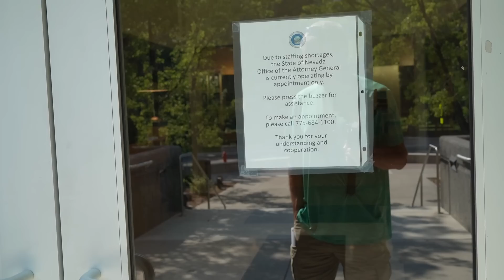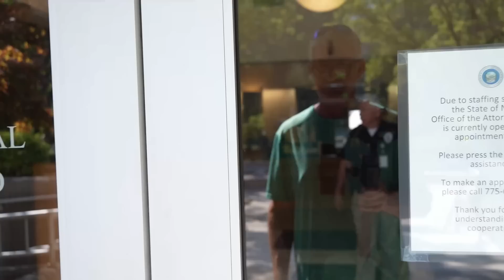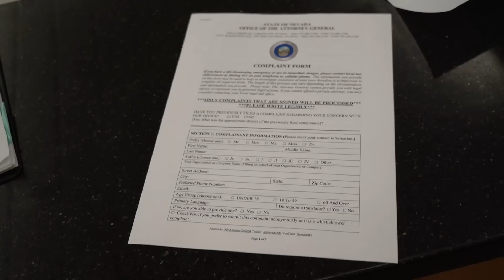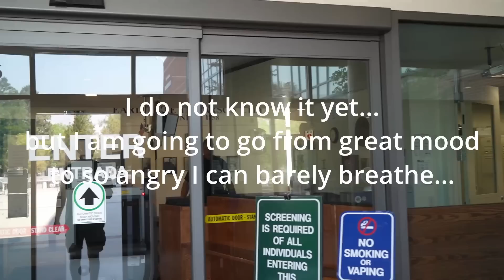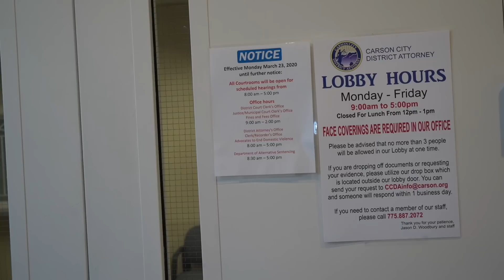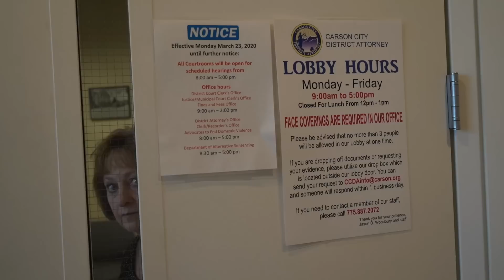Carson City District Attorney staff scurry off like rats. NV AG Professional Respectful Helpful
I printed 6 complaints to file with 6 different Law Enforcement Agencies Carson City Sherrif, Nevada Attorney General, Carson City District Attorney, FBI Federal Bureau of Investigation, Governor Sisolak office, Nevada Department of Investigation. If anyone can think of another Agency to investigate illegal actions of law enforcement please let me know.  My arrest was August 30, 2022 About 2pm I was at the Northern Nevada Correctional Center filming from a public road when I was arrested in the public parking lot in front of the visitors entrance.  I was handcuffed and placed in the back (HOTBOXED) of a police vehicle with the (I presume) air conditioning vents in the ceiling next to the prisoner cam were closed.  The Deputy closed all of the windows in the vehicle locking me in with the exterior temperature of 95 degrees where I was left to sit and drip sweat (WE ARREST PEOPLE THAT DO THIS TO ANIMALS)  while everyone outside shook hands congratulating themselves on catching the evil man with a camera...  I am charged with #1 TRESPASSING #2 OBSTRUCTING PUBLICE OFFICER #3 DISTURBING THE PEACE ON PUBLIC GROUNDS.

If anyone would like to help with my legal defense, continued auditing along with lobbying to change laws and MAKE GOVERNMENT EMPLOYEES PERSONALLY RESPONSIBLE!!!

I have built and run a local Reno business over the last couple of decades.  Dealing with government on a daily basis I have seen some very good people that serve our community and I have run across some that are not so good.
Choosing to highlight my interactions with government comes with great fear to me.  I choose to do this in order to create a record and share what our system is like with the long term goal of brining changes, fixing problems, highlighting good people and shining a light on the people that should not be paid to serve with our tax dollars.  My view is there is no accountability for those that are government employees while they hold the rest of us accountable to them.  I see this problem largely due to "qualified immunity" to begin with.  Qualified Immunity is not a law that our Congress passed and President signed that was implemented by WE THE PEOPLE. Qualified immunity was created by the Supreme Court in 1967 to prevent the PEOPLE from suing government employees and holding them personally accountable when they harm the citizens they are supposed to serve.

The plan is to highlight the issue through First Amendment Audits creating a record of incidents to bring to the Nevada Legislature and demonstrate why we need to create laws to hold government employees EQUAL to the citizens they govern and bring accountability for all in the United States of America.